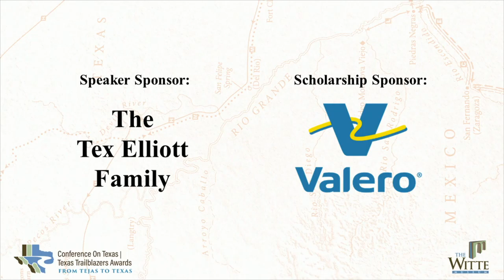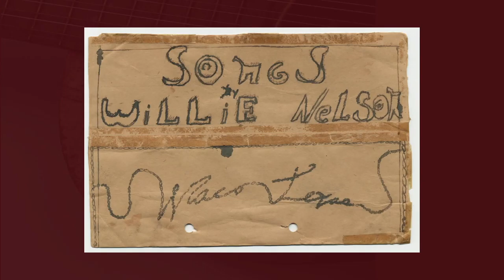Witte COT May 14th Music Evolution from Tejano to Texan